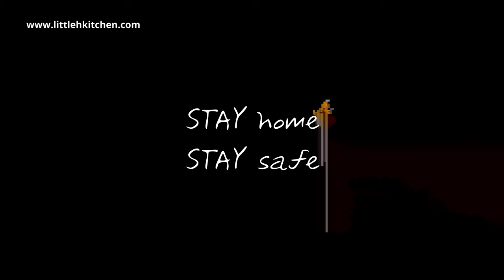Chicken Drumstick in Dutch Oven || Rocket Stove EP11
The only time we really think about eating chicken drumsticks is when we roast a whole chicken.
After a quick marinade, these drumsticks bake/cook in the dutch oven in no time and stay extremely tender and juicy. The high heat helps the skin get nice and crispy for a perfectly baked drumstick that only take about 20 minutes to cook!

Please check our Website for more recipes:
follow me in blog :